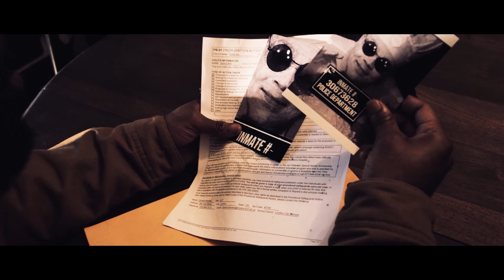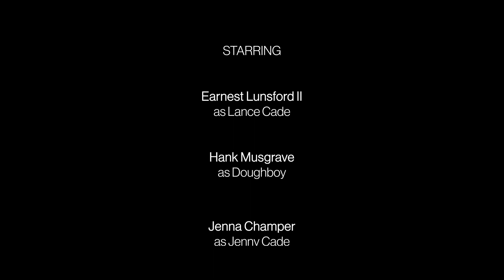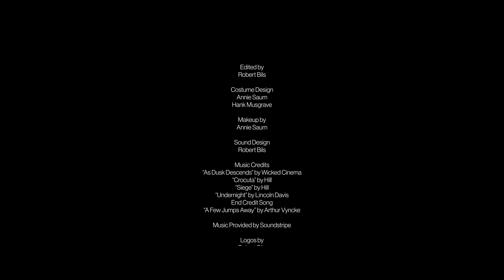DOUGHBOY || A Short Film by Robert Bils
Jump into the criminal underworld where the Pillsbury Doughboy reigns supreme.
Watch the short film from director Robert Bils!